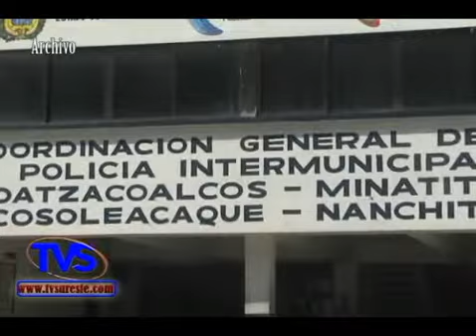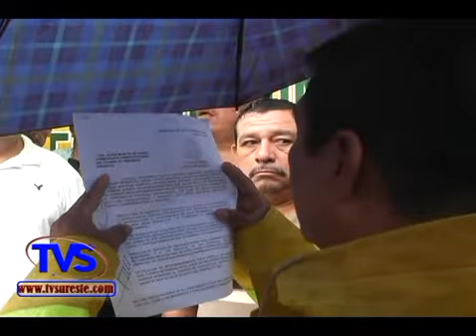TVS Noticias.- Ex Policías Intermunicipales del Sur exigen reembolso de ahorro en el IPE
- Ex Policías Intermunicipales del Sur exigen reembolso de ahorro en el IPE